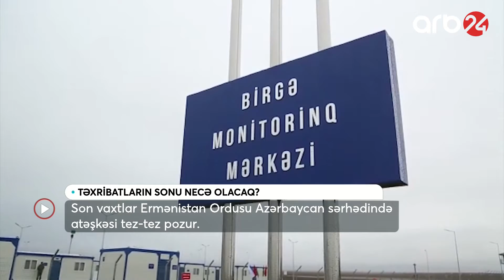Ermənistan təxribatlarının sonu necə olacaq? - Xəbərlər